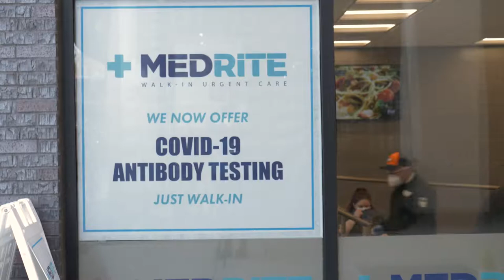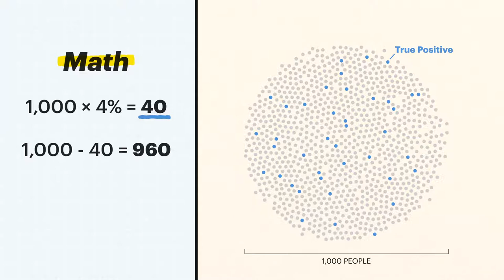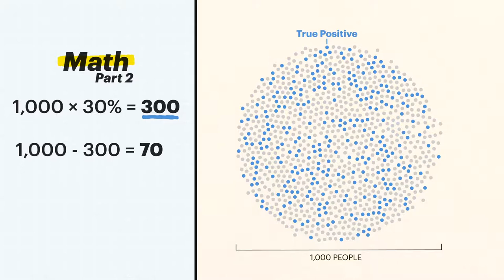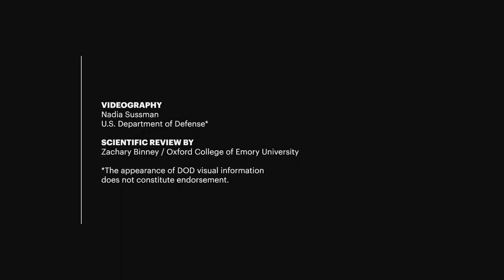COVID-19: Why You Can’t Always Trust Your Coronavirus Antibody Test Results?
TL;DR: In some situations, antibody tests generate more false positives than real ones. It’s because of math.

Antibody tests are meant to recognize a past infection. Many of these have hit the market in recent weeks and are being offered at local clinics. Officials have touted the tests as crucial for reopening the economy and developing public health strategies to contain the virus.

But there are still questions about how accurate they are. And even with a very good test, it's possible to test positive for antibodies even when you don't actually have them.